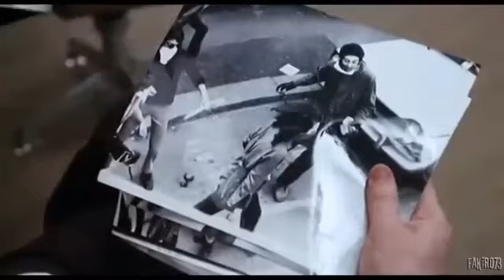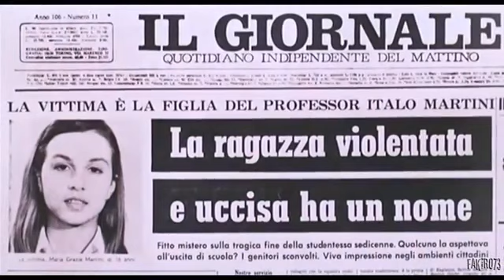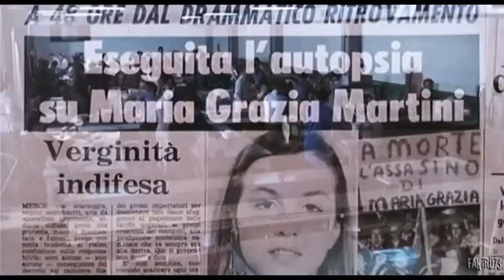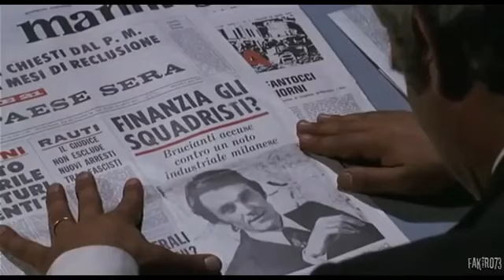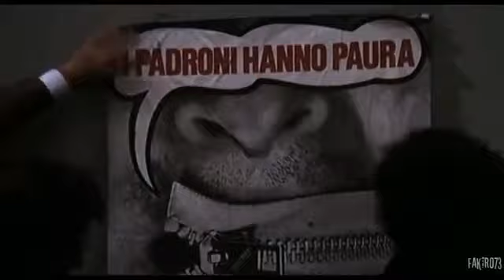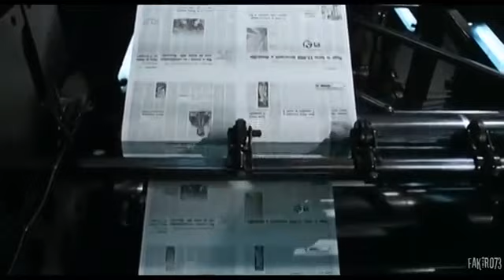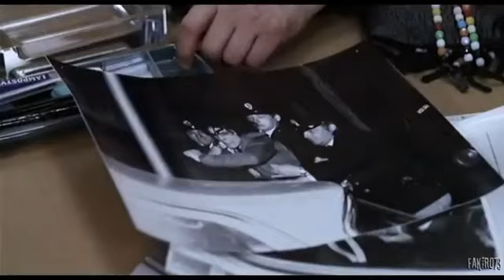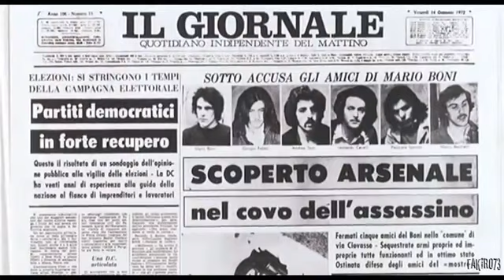G M Volonte SBATTI IL MOSTRO IN PRIMA PAGINA 1972